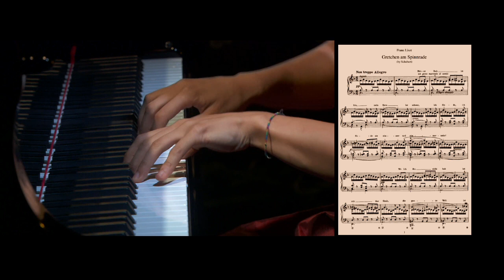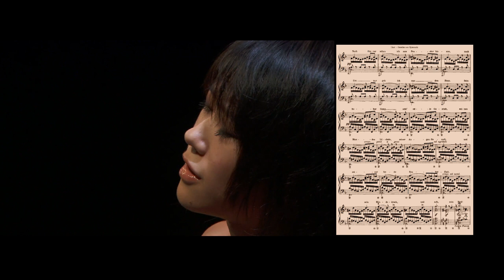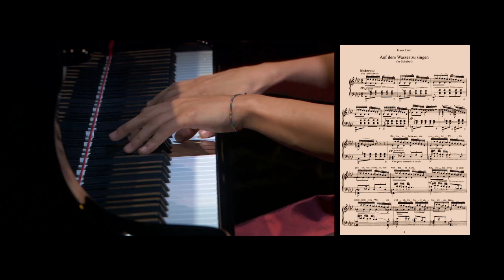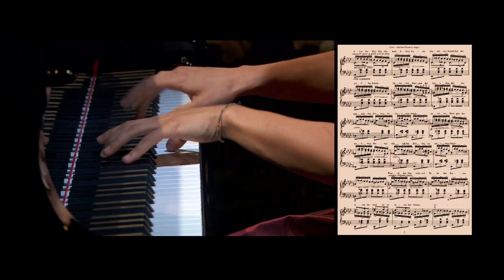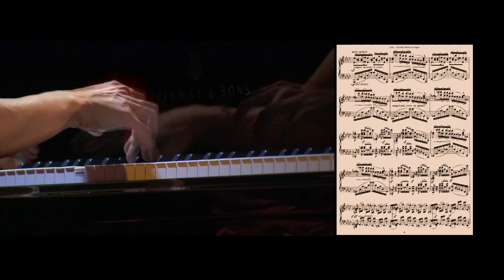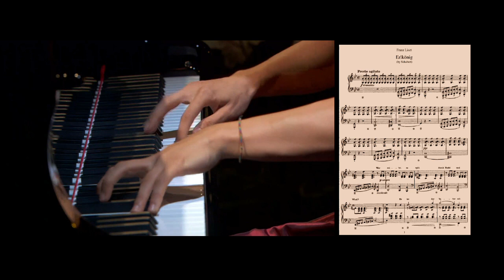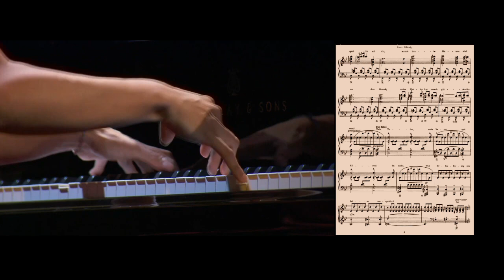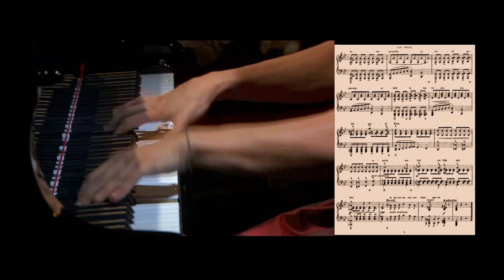Yuja Wang, Schubert Liszt, 3 lieder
Here is a quadruple masterpiece: its authors are Goethe (and Stolberg for "Auf dem Wasser zu singen"), Franz Schubert, Franz Liszt... and Yuja.
Gretchen am Spinnrade: 0:17
Auf dem Wasser zu singen: 4:05
Erlkönig: 8:22